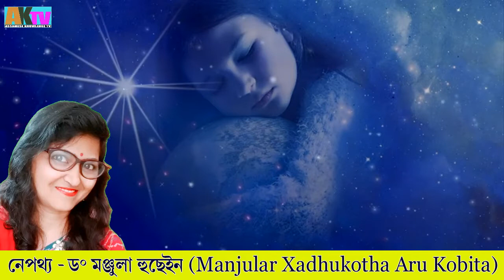এটা সপোনে সলনি কৰি পেলাব পাৰে আপোনাৰ ভাগ্য || Assamese Knowledge TV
এটা সপোনে সলনি কৰি পেলাব পাৰে আপোনাৰ ভাগ্য
সপোনৰ ফলাফল
কি সপোন দেখিলে কি হয়
সপোন আৰু টোপনি
Assamese Knowledge TV